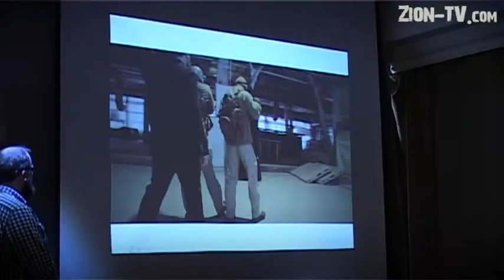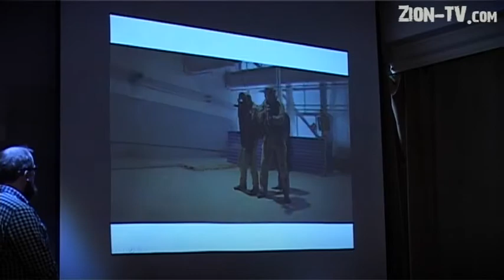4.02.2014: Презентация Бажова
30 января в коворкинге "Соль" прошла презентация электронного стэдикама Bazhov Steady Kit. В этот вечер в коворкинге собрались профессиональные видеооператоры и представители видео индустрии, что бы увидеть первыми новое изобретение компании Flykit production. Что особенного в разработке уральских инженеров смотрите в репортаже Темы Beatz'a